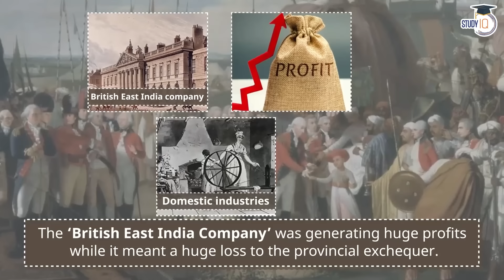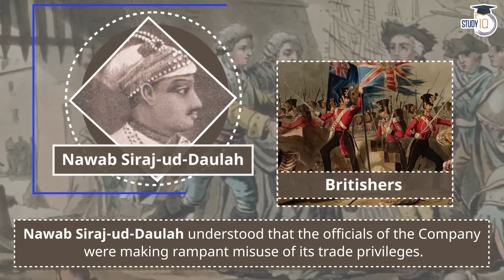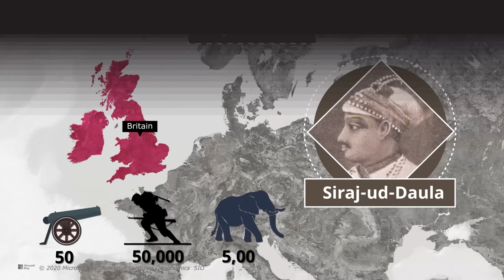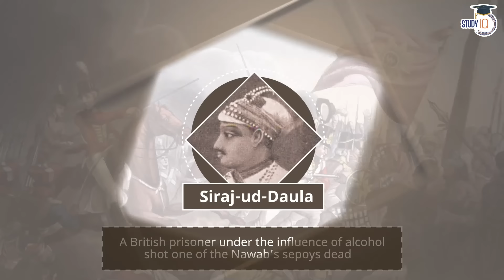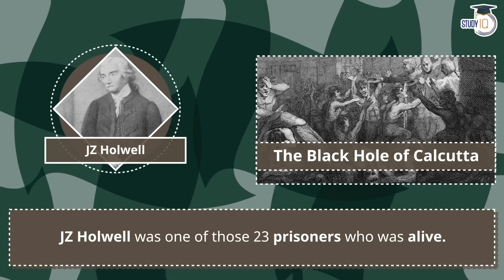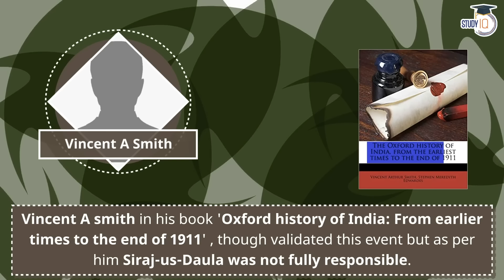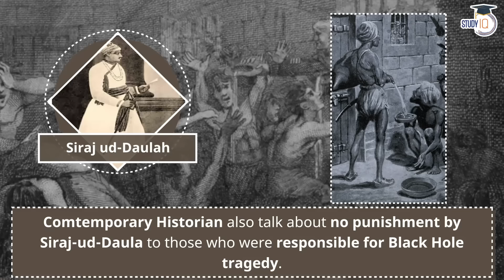The Black Hole Tragedy | Modern Indian History by Aadesh Singh | UPSC GS | StudyIQ IAS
In this video, explore the tragic episode of the Black Hole and its impact on Modern Indian History, presented by Aadesh Singh. Gain comprehensive insights into the historical context, events, and repercussions surrounding this significant incident for UPSC General Studies.

1. Live Classes
2. Static and Current Affairs Booklets
3. Workbook-based Test Series

1. 1000+ Hours of Live teaching by our faculties
2. One-to-one mentorship to keep you on track to achieve the target
3. Handmade and concise Lecture Notes, Handouts on static topics
4. MCQ based learning for every lecture to enhance retention
5. Answer writing program guided by our experienced faculties
6. Daily Current Affairs Programme (CAP) PDF + Videos covering multiple sources
7. Benchmarking of students through weekly revision tests for students
8. Prelims Test Series to make you battle ready for Prelims exam
9. Gyanvani sessions by senior bureaucrats, selected candidates and senior aspirants
10. CSAT Lectures to help to adapt with changing patterns of examination.